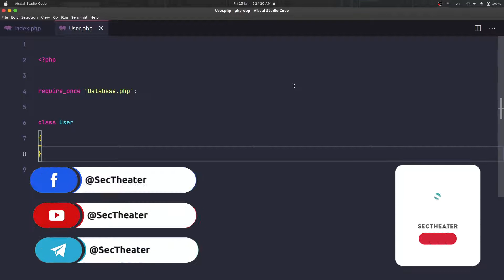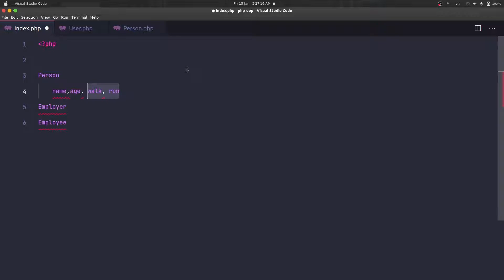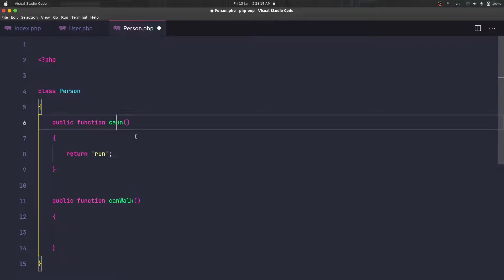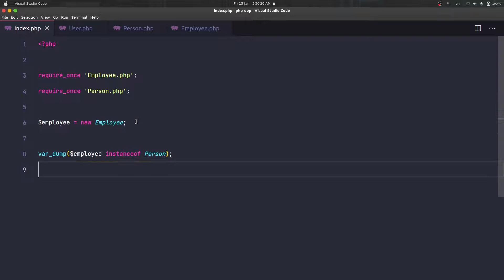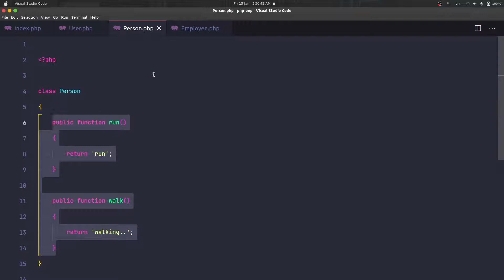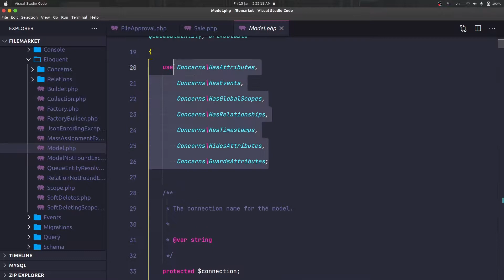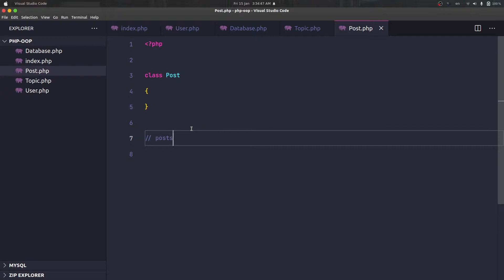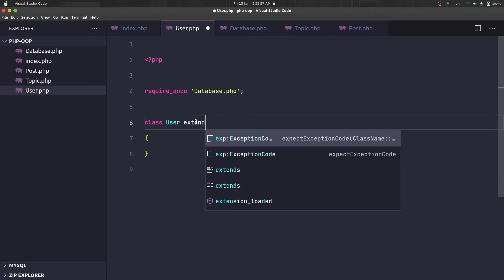06 - The Inheritance Pillar In OOP